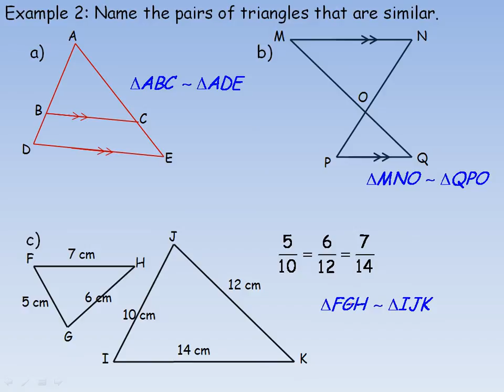Investigate Properties of Similar Triangles Part 2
This lesson shows how to determine when triangles are congruent or similar. This is the second part of a two part lesson. This is one of a series of math video lessons created for the MPM2D grade 10 Academic math course in the province of Ontario, Canada.